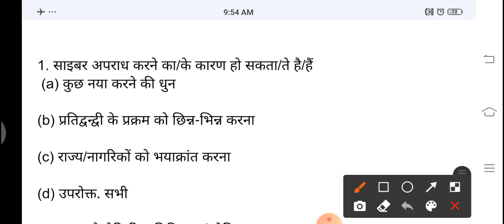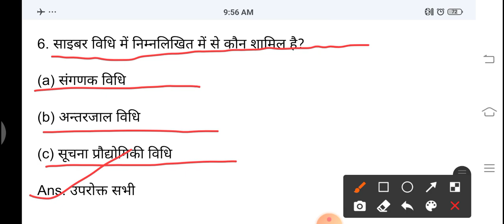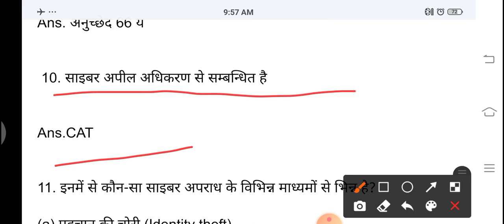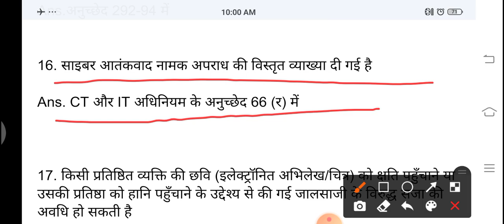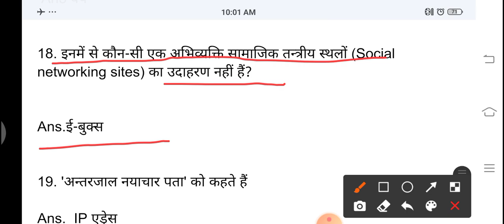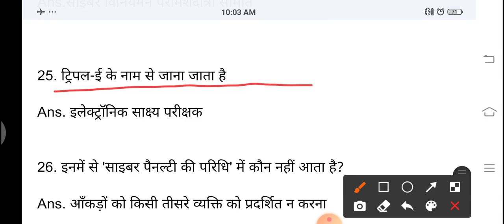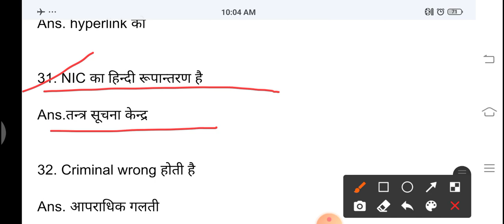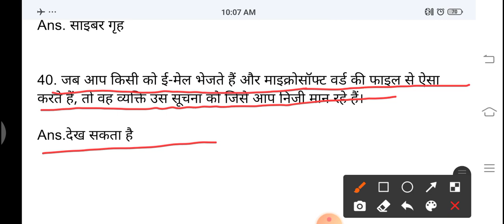CyberCrime,साइबर अपराध से सम्बंधित महत्वपूर्ण प्रश्न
मित्रों यह साइबर अपराध से संबंधित 40 महत्वपूर्ण क्वेश्चन है और जो यूपीएसआई के एग्जाम चल रहे हैं उनमें से एक क्वेश्चन साइबर अपराध से जरूर पूछा जा रहा है तो इसलिए इन  40 क्वेश्चन एक बार जरूर देख कर जाइएगा

cybercrime thebooksclubcyber crime law in hindicyber securitycyber crimescyber crime fircyber crime upsccyber crime billcyber crime raidcyber crime newscyber crime indiacyber crime reportcyber crime videoscyber crime hindi mecyber crime numbercybersecurity